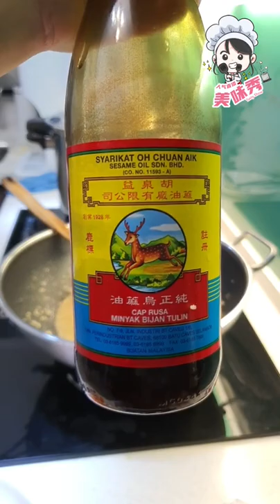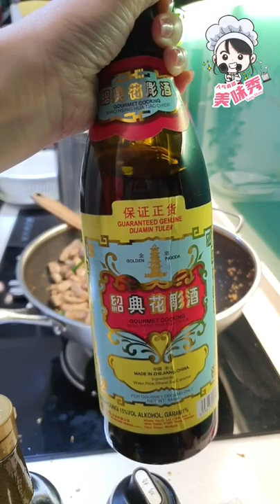Auntie Siew Siew 美味秀 MCO Day 273_小玉米鲍鱼片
新菜色：
小玉米鲍鱼片

材料：
龙马标红烧香鲍片 1罐
小玉米16支
红萝卜【切条状】适量
蒜米【切末】适量
辣椒【切丝】适量
葱段 适量
清水 适量
食油 适量

调味料：
盐 适量

做法：
1. 烧热水，加入适量的食油和盐，汆烫小玉米、红萝卜，沥干水，摆盘。
2. 烧热油，爆香蒜米末，加入红烧酱炒香至收汁。
3. 加入鲍鱼片和适量的葱段，煮1到2分钟。
4. 把煮好的鲍鱼片铺在汆烫好的小玉米和红萝卜上。
5. 最后，淋上炒香的红烧酱，撒上小辣椒丝、葱段即可。

Baby Corn Braised Abalone

Ingredients:
Gragon Horse Brand Braised Abalone 1 can
Baby Corn 16 pieces
Carrot【cut into strips】appropriate
Minced Garlic appropriate
Shredded Chili appropriate
Spring Onion【cut into section】appropriate
Clean Water appropriate

Seasonings:
Salt appropriate

Cooking Steps:
1. Boil hot water, add appropriate amount of cooking oil and salt, blanch the baby corn and carrots, drain the water, and serve.
2. Heat the oil, saute the minced garlic, add the braised sauce and saute until the juice is thickened.
3. Add abalone slices and appropriate amount of spring onion, and cook for 1 to 2 minutes.
4. Spread the cooked abalone slices on the blanched baby corn and carrots.
5. Finally, top with sauteed braised sauce, sprinkle with shredded chili and spring onions.

其他菜色：
炒猪腰
花生莲藕汤
清炒空心菜